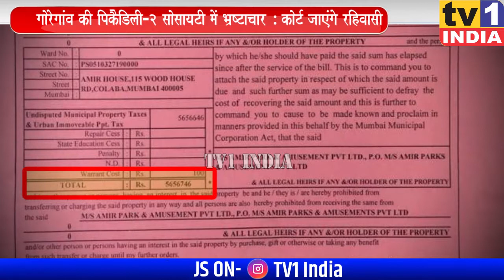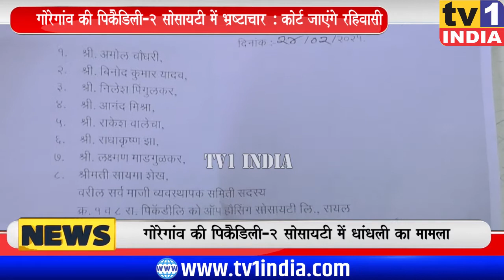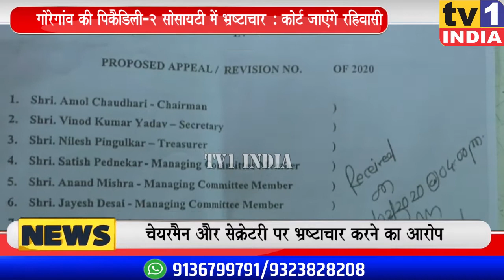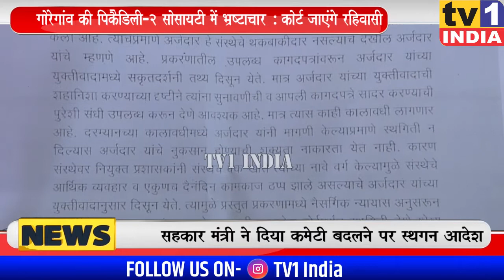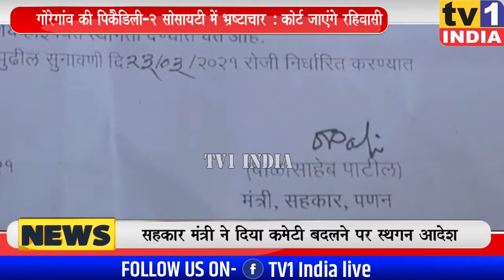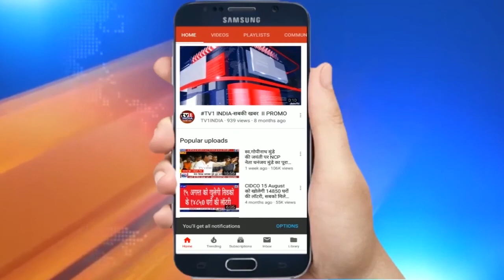MUMBAI: गोरेगांव की PICCAADILY-2 सोसायटी में भ्रष्टाचार का जिम्मेदार कौनः मंत्री के खिलाफ गुस्सा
MUMBAI: गोरेगांव की PICCAADILY-2 सोसायटी में भ्रष्टाचार का जिम्मेदार कौनः MinisterBalasahebPatil के खिलाफ गुस्सा
पिकैडिली-2 सोसायटी की कमेटी विवादों में है. रहिवासियों की मानें तो चेयरमैन सेक्रेटरी धांधली करते हैं जिसके खिलाफ शिकायत की गयी थी हालांकि पक्षपात पूर्व सुनवाई  हुई. रहिवासियों की मानें तो मंत्री ने कैविएट फाईल होने के बावजूद एकतरफा सुनवाई की और धांधलीबाज सोसायटी पदाधिकारियों के पक्ष में फैसला सुना दिया. वहीं सोसायटी पदाधिकारियों की दलील है कि  ऐसा कुछ भी नहीं हुआ है. देखिए पूरी रिपोर्ट..